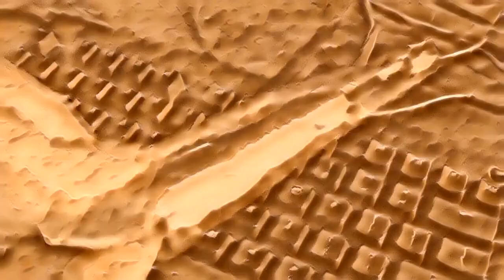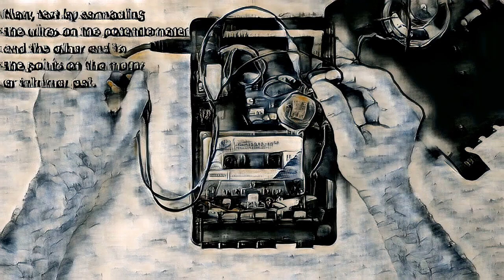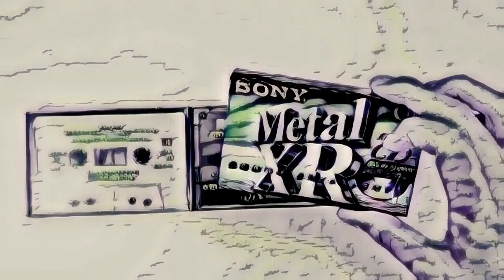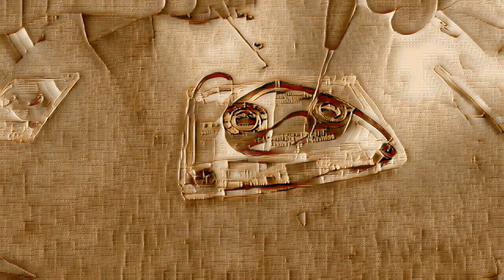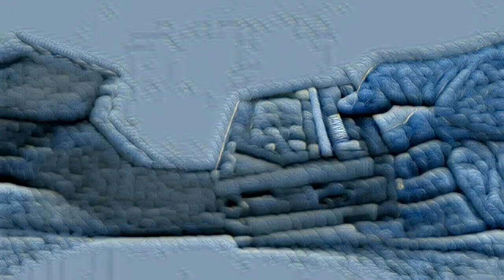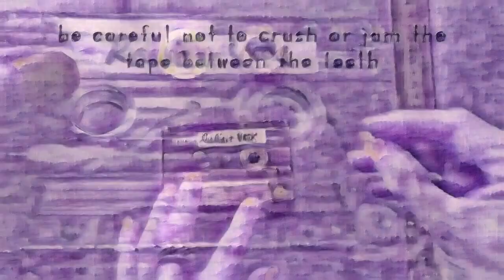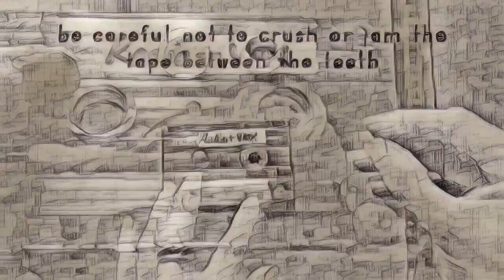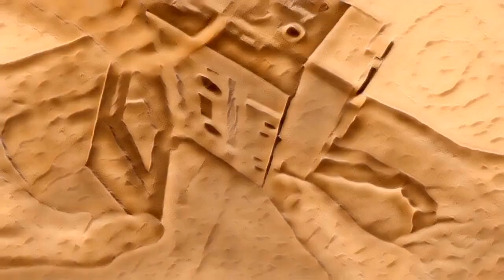Cassette Comeback: The Nostalgic Sound of the '80s and '90s